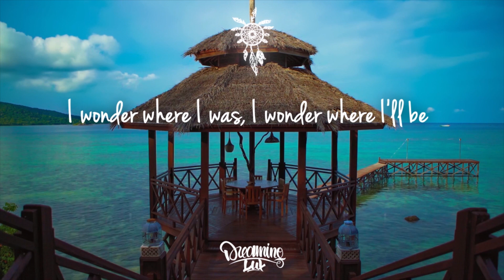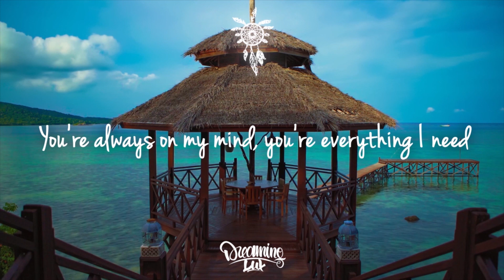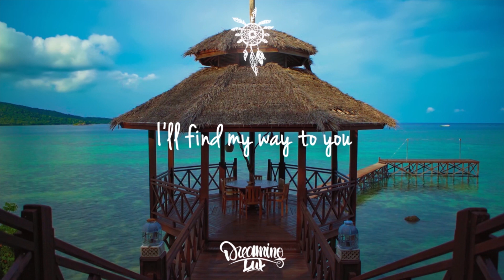Graham Candy & Mathieu Koss - Find My Way (Lyrics)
Mathieu Koss adds a perfect touch to Graham Candy's Find My Way.

Lyrics:

I'm in a yellow cab
There's smoke and water on the ground
I find out where I'm gonna be
There's cats and lemon trees
The grass is pink I'm turning blue
You called so I'm coming to you

And every time it's happening to me
I wonder where I was, I wonder where I'll be
And though I know no matter where I am
You're always on my mind, you're everything I need

Even if the sky is upside down
There's fire in the clouds, I don't know how

I'll find my way to you
I don't know how

The roads a lonely land
It's full of empty promises
Feels like the end is out of reach
I'm on the broken lines
All things are turning round and round
The stars are falling at my feet